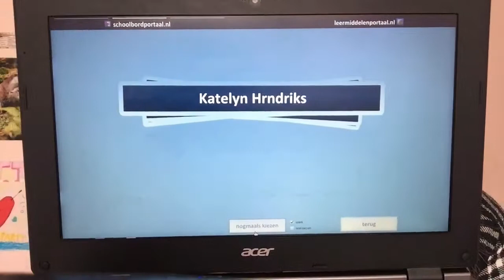GIVEAWAY UITSLAG!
gefeliciteerd!